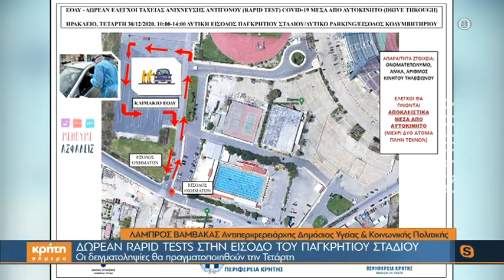Δωρεάν rapid tests στην είσοδο του Παγκρητίου Σταδίου την Τετάρτη